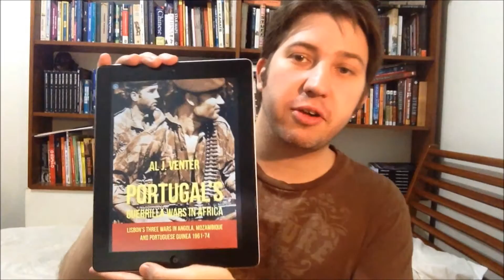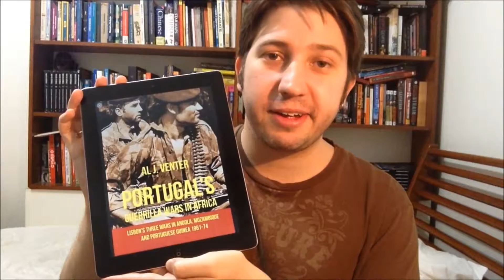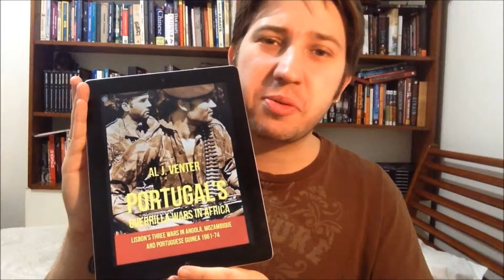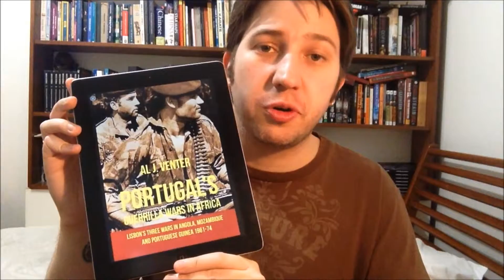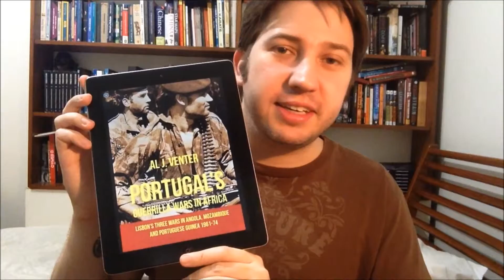Portugal Guerrilla Wars in Africa, de Al Venter - Leituras do Solari #23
Para nós brasileiros é surpreendente lembrar que até os anos 1970 Portugal ainda tinha colônias “ultramarinas” na África. E enquanto os olhos do mundo estavam no Vietnã, Portugal, um dos países mais pobres da Europa, estava envolto em nada menos que três guerras ao mesmo tempo: em Angola, Moçambique na Guiné Portuguesa.

O livro Portugal Guerrilla Wars in Africa (sem edição nacional) faz um excelente trabalho em esmiuçar esse período. O jornalista sul-africano Al Venter é um veterano na cobertura de conflitos na África e Oriente Médio, e acompanhou ao vivo a luta de Portugal contra suas antigas colônias.

Vai comprar o livro? Você pode ajudar o canal adquirindo-o pelo link de associado abaixo:

Portugal Guerrilla Wars in Africa